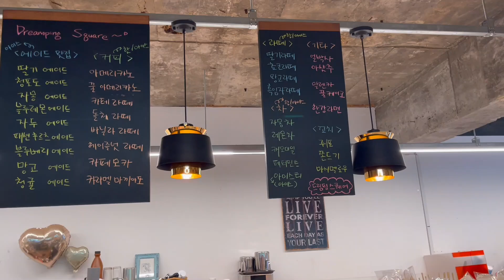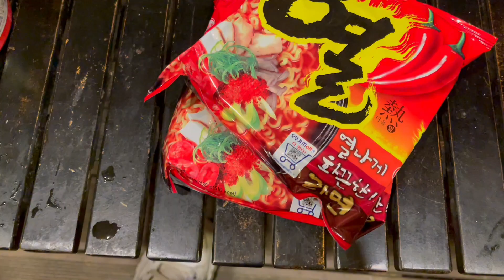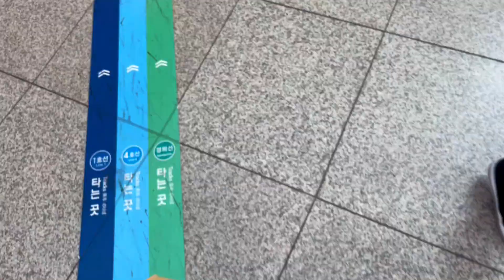فلوج كوريا|رحت مكان مش حقيقى بجد| اكلت راميون فى المخيم|تخييم على بحيره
تعالوا نروح مع بعض يومين لمكان بجد مش حقيقى من كتر جماله :)